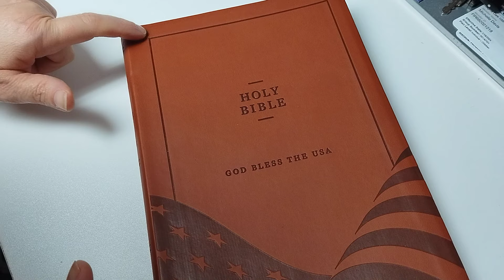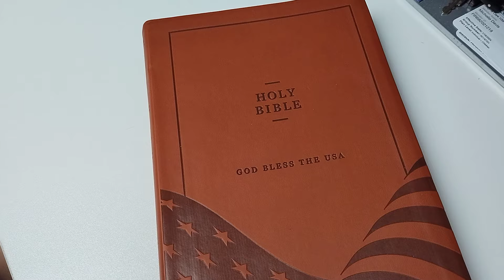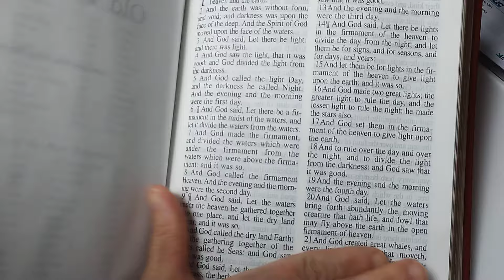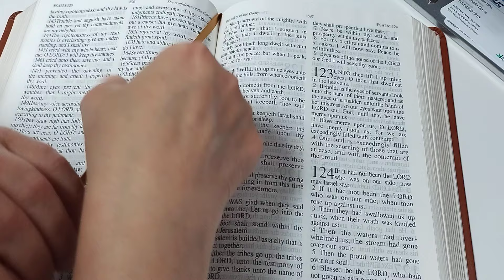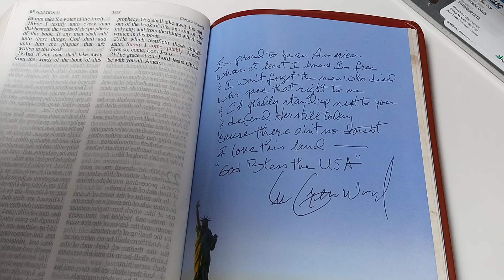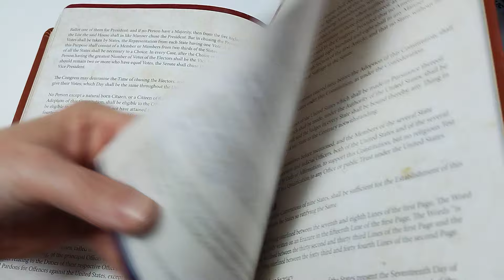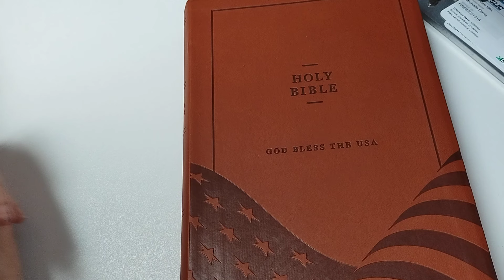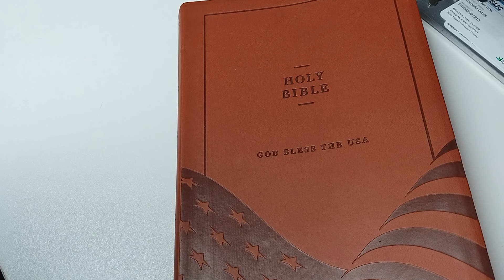God bless the USA Bible Review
Here is the link if you're interested in purchasing

If you want to give your life over to Christ all you have to do is believe, invite Him into your life and heart, and repent...
Dear Lord Jesus, I know that I am a sinner, and I ask for Your forgiveness. I believe You are the Son of the Most High, came to Earth in flesh, that You died for my sins and rose from the dead. I turn from my sins and invite You to come into my heart and life. I want to trust and follow You as my Lord and Savior. It's in Your name I pray, Amen.

Mailing Address:
Michelle Davis
USA

For those outside of the US that are in great need of Bibles please go